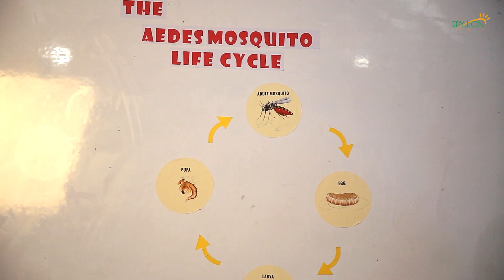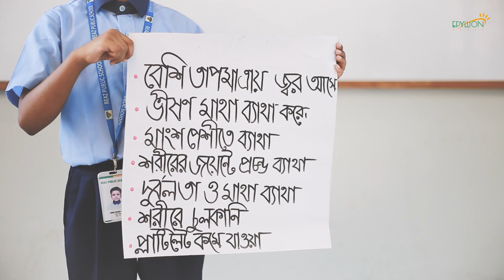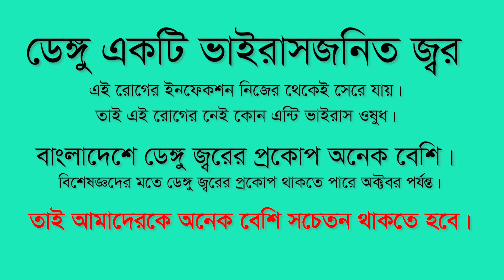প্রাণঘাতী ডেঙ্গু সম্পর্কে জানি এবং সচেতন হই।